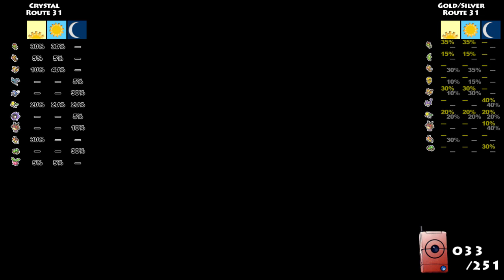Pokémon Crystal - 4 - Climbing Sprout Tower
Travel with Phil to the idyllic Johto region and take the gym challenge to become the Pokémon League Champion! Along the way, we'll battle rival trainers, thwart the evil Team Rocket, find out how to catch all 251 Gen II Pokémon, and discover the secrets of Legendary Beast, Suicune! Gotta Catch 'em All!